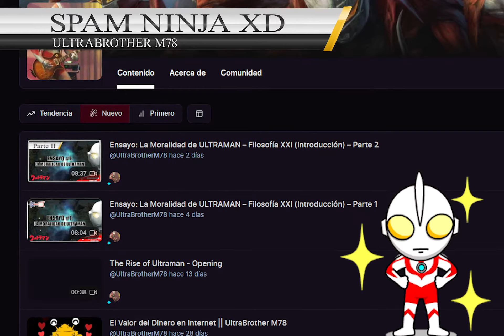NO LEAS EL COMENTARIO FIJADO || UltraBrother M78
No hay mejor momento para ser sinceros que este.
Quiero solucionar los problemas que últimamente me aquejan con respecto al canal y tratarles de explicar el cómo afrontaré todo esto.
Y por último el link hacia mi cuenta de Twitch que muy pronto veré si lo tomaré en serio
Sin más les agradezco su apoyo siempre. Tenemos un largo camino por delante y espero que hagamos de esta la comunidad mas grande de Ultraman.